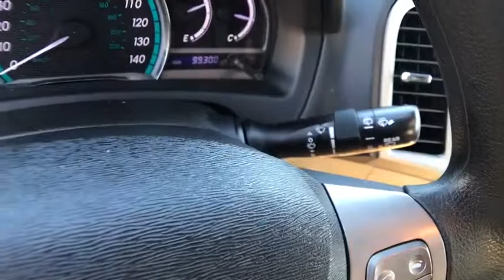2011 Toyota Venza Northern California, Redding, Sacramento, Red Bluff, Chico, CA BU020456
Used 2011 Toyota Venza available in Northern California at  Lithia Toyota of Redding. Servicing the Redding, Sacramento, Red Bluff, Chico, CA area.
2011 Toyota Venza 4dr Wgn I4 AWD - Stock#: BU020456 - VIN#: 4T3BA3BB3BU020456

250 E. Cypress Ave.

WAS $14500 EPA 25 MPG Hwy/20 MPG City! Moonroof All Wheel Drive Satellite Radio Bluetooth iPod/MP3 Input CONVENIENCE PKG CARPETED FLOOR/TRUNK MAT SET Aluminum Wheels PANORAMIC GLASS ROOF Non-Smoker vehicle READ MORE! KEY FEATURES INCLUDE: Satellite Radio iPod/MP3 Input Bluetooth Rear Spoiler MP3 Player All Wheel Drive Aluminum Wheels Privacy Glass Steering Wheel Controls Child Safety Locks. OPTION PACKAGES: PANORAMIC GLASS ROOF front pwr tilt/slide moonroof CONVENIENCE PKG Smart Key system w/push-button start pwr liftgate w/jam protection chrome-accented door handles remote illuminated entry CARPETED FLOOR/TRUNK MAT SET. Toyota Venza with Blizzard Pearl exterior and Ivory interior features a 4 Cylinder Engine with 182 HP at 5800 RPM*. Non-Smoker vehicle. EXPERTS CONCLUDE: CarAndDriver.coms review says Stylish (for a Toyota) base four-banger is efficient more spacious than a Camry.. Great Gas Mileage: 25 MPG Hwy. A GREAT VALUE: Was $14500. OUR OFFERINGS: Our commitment to treating you in a neighborly fashion extends from our inventories and auto repair service to our no-frills easy-to-comprehend auto financing. This comes not only in the form of car loans and leasing service for drivers from Redding Chico Red Bluff and Shasta Lake but a tenacious spirit dedicated to getting the flexible terms you deserve. Please feel free to explore our entire site and see all of the products services and pre-buy car research we have to offer. Pricing analysis performed on 2/26/2019. Horsepower calculations based on trim engine configuration. Fuel economy calculations based on original manufacturer data for trim engine configuration. Please confirm the accuracy of the included equipment by calling us prior to purchase.